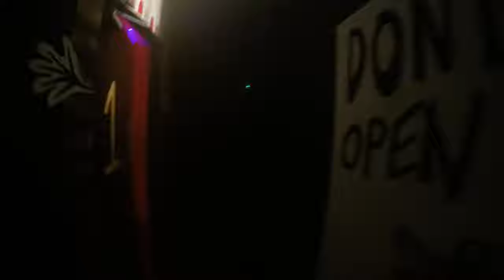The Big Top 4K POV | Thorpe Park Fright Nights 2017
Roll up! Roll Up! Fright Nights returns to Thorpe Park with a brand new horror maze experience, The Big Top, a carnival brimming with sordid characters including adult babies, clowns, mime artists and a jack-in-the-box.

Twist your way through The Big Top, a carnival come back to life to terrorise those who dare to trespass. Will you succumb to the torturous antics of the wicked Figaro Bros. as they return for another year of crazed debauchery?